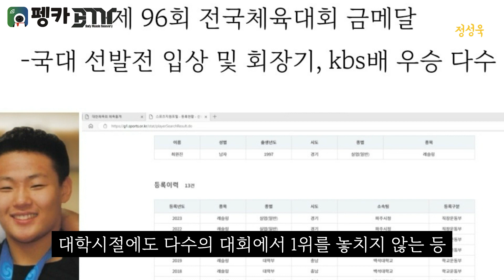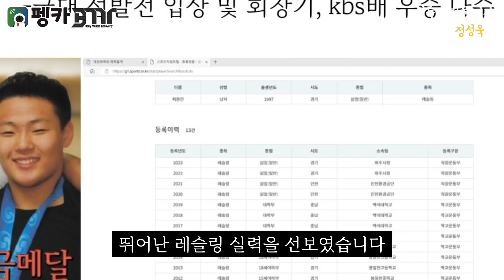[격투기뉴스] 복싱으로 '외도'했던 프란시스 은가누, MMA 복귀 발표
** 펭카! 랭크파이브와 콜라보! 펭카 IoT 100대 한정 할인 이벤트!
타사 17만원 보안 관련 IoT 제품을 99,000원 100셋트 한정판매합니다!
펭카 보안시스템으로 여러분의 안전을 지키세요!

** 300제육전사 감사합니다!
골드 스타(1년) - 유격청년 이해진, 이재훈총감독, 은D(최은지)
실버 스타(6개월 이상) - 소재현, 정칼럼의 격투탐정단, 안경호, gompic, 이호택, 왕토, YRDR :D,
브론즈 스타(6개월 이하) - 바리 Bari, khansportsTV, KTK격투기

** 정기자 응원맴버 감사합니다!
- 동캐, 이교덕 GOAT, 유반장, 섭스쾉, 아재글, 정한국, 전투력 측정기

랭크파이브 제육 정기자 채널의 '300 제육전사'가 되어주세요. 열심히 뛰겠습니다!